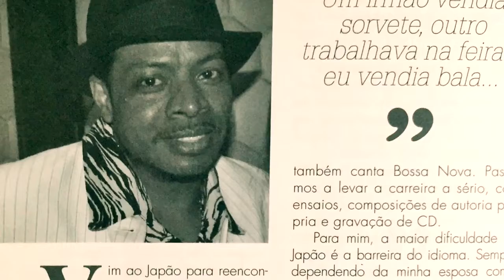Kokorokara Roberto Casanova